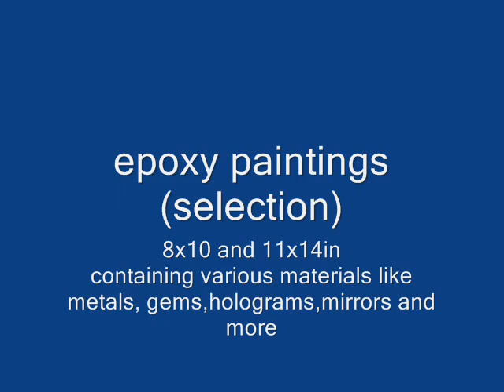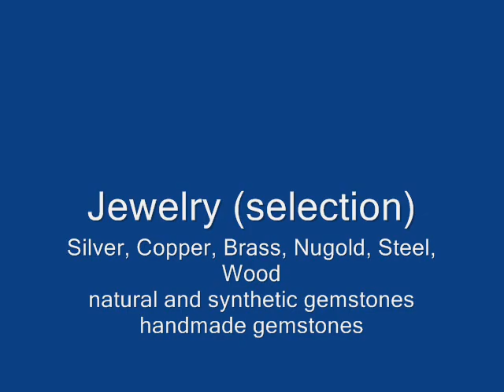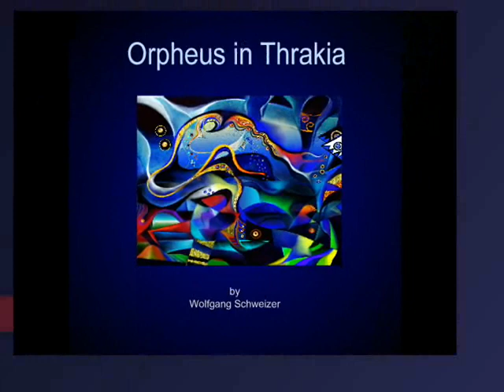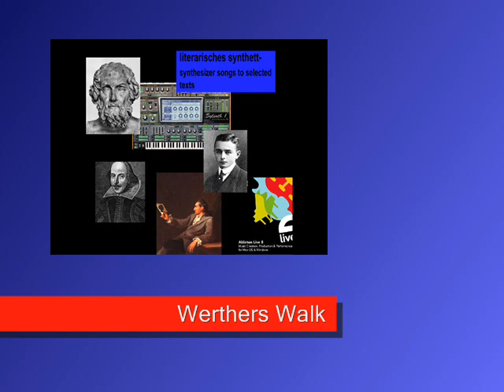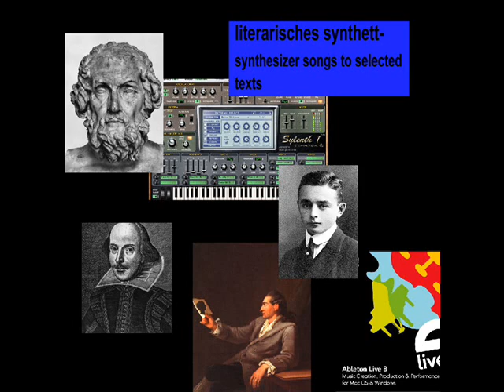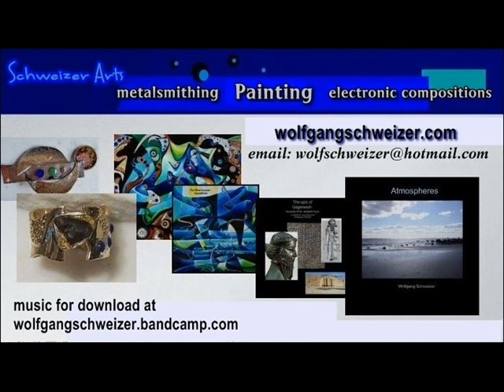Painting, Jewelry, Music - overwiew of my activities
also on itunes and amzon